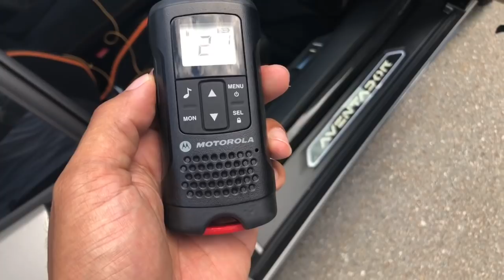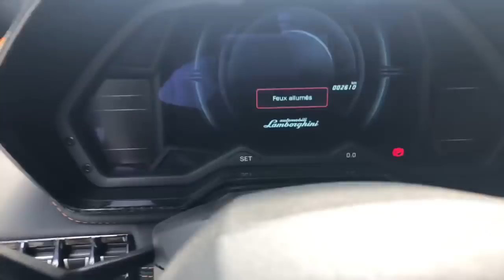Perdu avec ma LAMBORGHINI dans les ALPES Suisse 🇨🇭